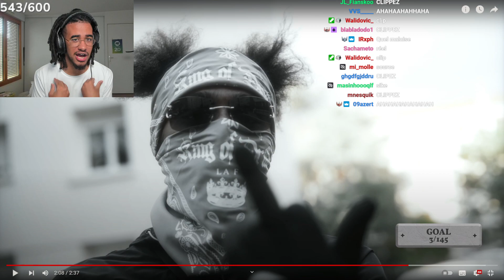Dossier sur La F